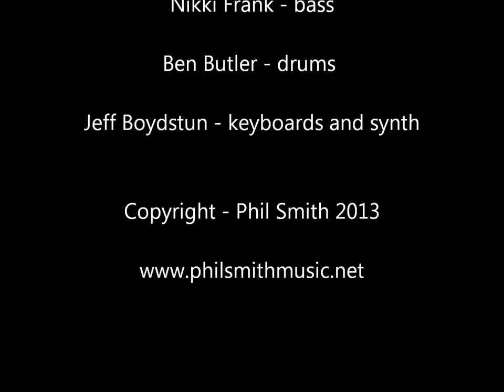Brian Mitchell Brody - Saxophone - "Nigel" by Phil Smith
Here's some video of Brian Mitchell Brody laying down the saxophone for "Nigel" by Phil Smith for the CD "Sometimes A Storm".  Phil Smith - vocals and guitar, Nikki Frank - bass, Ben Butler - drums, Jeff Boydstun - keyboards and synth - Copyright Phil Smith 2013